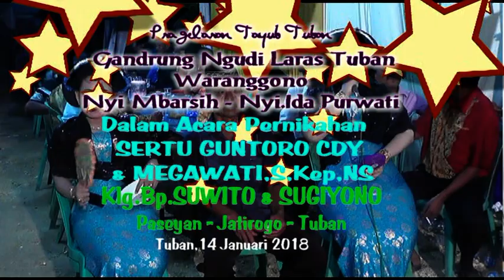TAYUB TUBAN/PERTIWI - BANGUN DESO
JAVA DANCE LIVE IN PASEYAN - JATIROGO - TUBAN